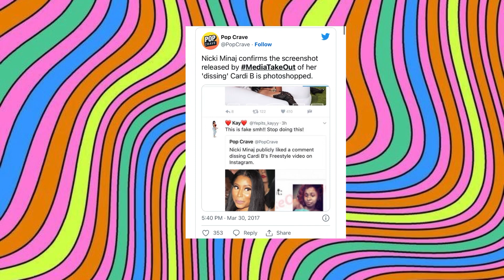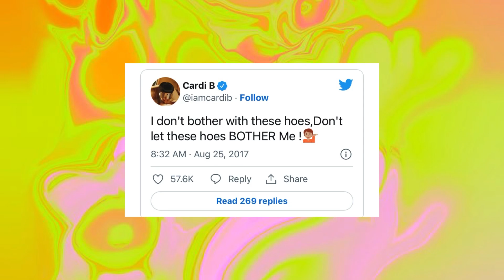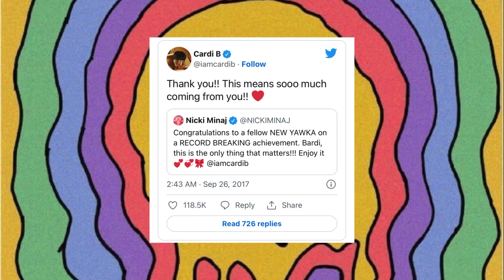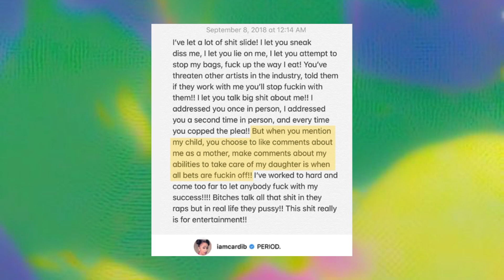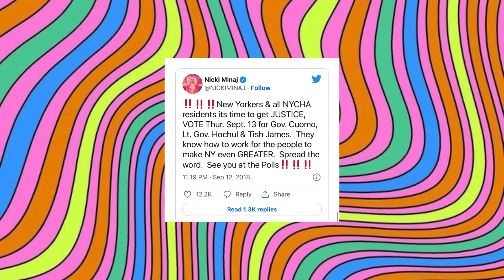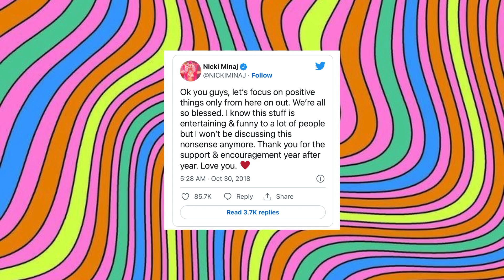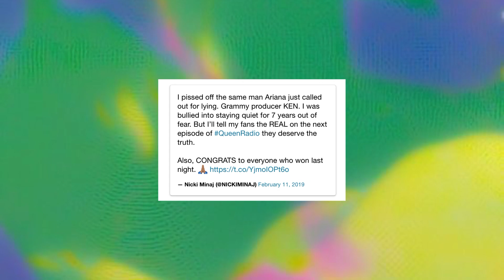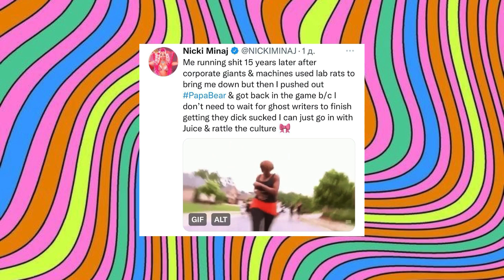БИТВА НИКИ МИНАЖ VS КАРДИ БИ : С ЧЕГО ВСЕ НАЧАЛОСЬ ?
Ребята, всем привет! Сегодня мы будем разбирать величайший биф всех времён в поп-культуре. Это противостояние Ники Минаж и Карди Би.

Либо Сбербанк : 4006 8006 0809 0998 🌛